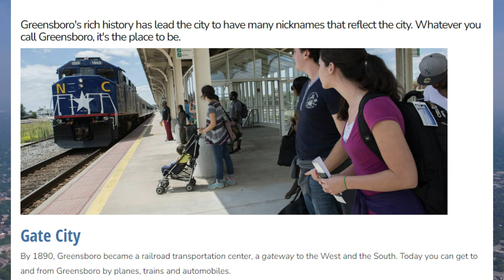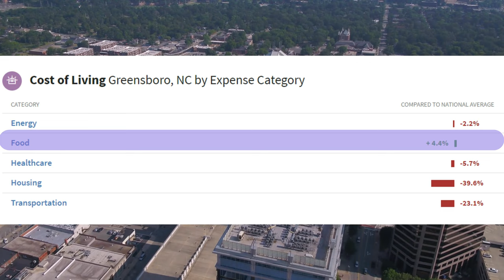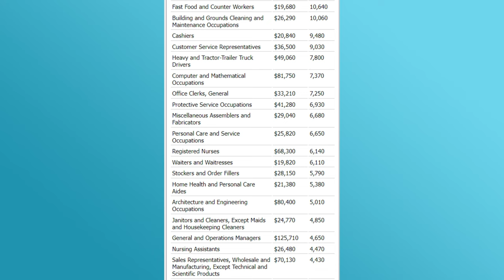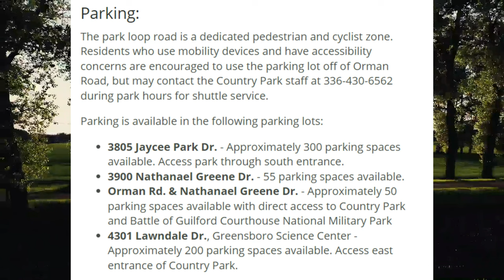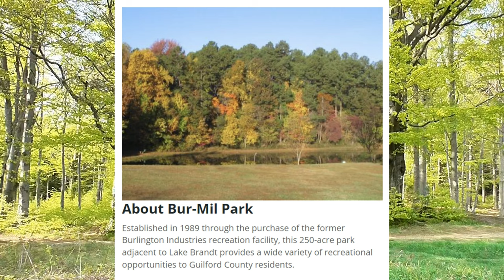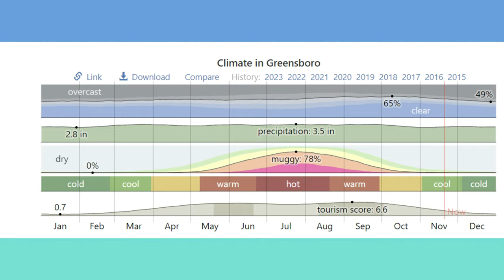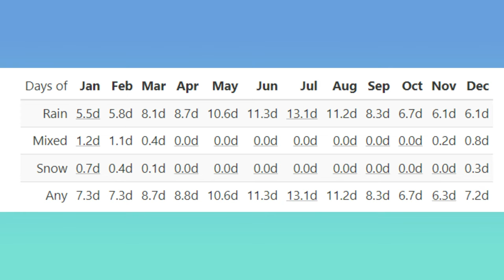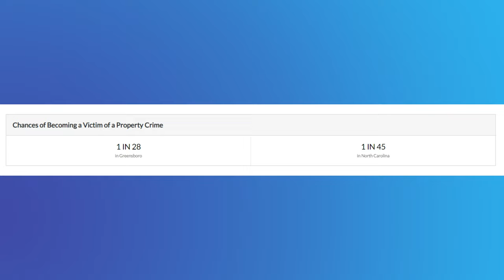Discover the Pros and Cons of Greensboro NC: Everything You Need To Know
Do you want to know the pros and cons of living in Greensboro, North Carolina? In this video, we'll share everything you need to know about this city and the surrounding area.

From the pros to the cons, we'll cover everything you need to know before making the decision to move to Greensboro. We'll also give you tips on how to make the most of your time in this city, and which areas are the best for you. So if you're thinking about moving to Greensboro, watch this video first!

00:00 Intro
00:50 Population and Greensboro's Nicknames
01:41 Pro #1 Affordable Cost Of Living
03:58 Pro #2 Job Market
06:05 Pro #3 Parks & Greenways
08:43 Con #1 Traffic In Greensboro
10:44 Con #2 Weather
12:43 Con #3 Crime In Greensboro
14:29 Summary